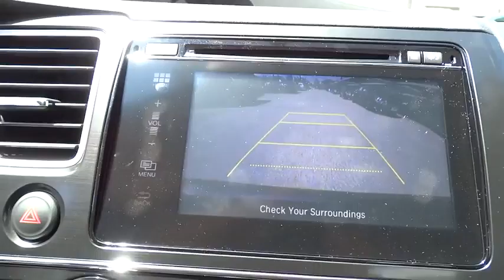2015 Honda Civic San Antonio, Austin, Houston, Boerne, Dallas, TX H152509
2015 Honda Civic

Gunn Honda
14610 IH-10 W

Safety equipment includes: ABS, Traction control, Curtain airbags, Passenger Airbag, Stability control...Other features include: Bluetooth, Power locks, Power windows, Sunroof, CVT Transmission...